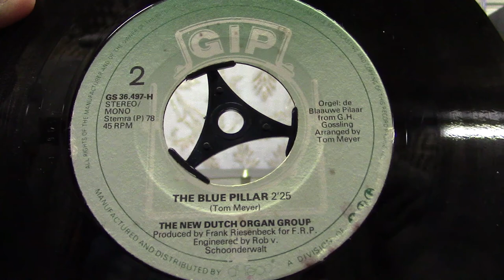Draaiorgel De Blauwe Pilaar: The Bleu Pillar.